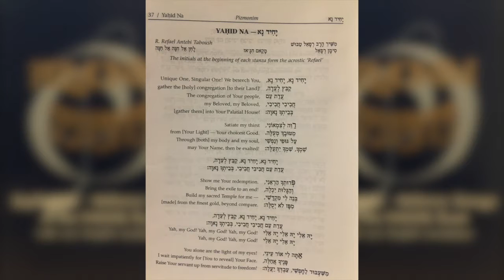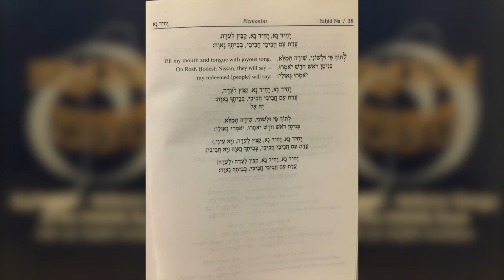Pizmonim of Aleppo: Yahid Na